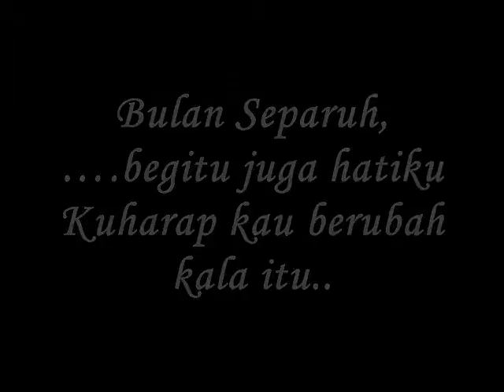menanti alunan suara merdumu - miftachul wachyudi (yudee)Miftachul Wachyudi (Yudee)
do.
do so
Money is an excellent servant, but the host
very bad.